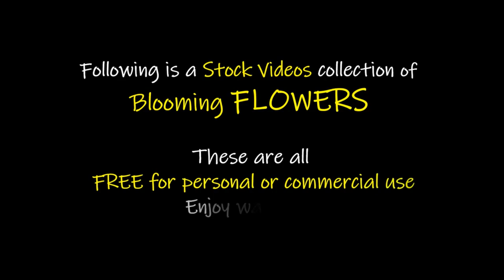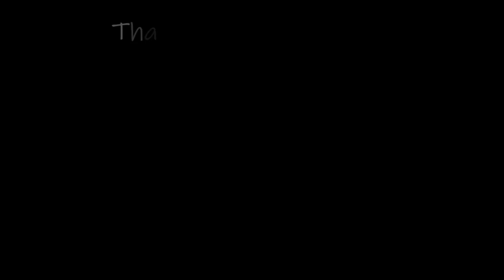Akshit No Copyright Video l Earth from Above l Music by Nature Relaxation l Best Free Video Footage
No copyright Video Stock, Free Video Background, Free Motion Background,
Free Green Screen, Free Stock Footage, Free Motion Graphics,
Free Animated Background, Free Green Screen Background,
Free Green Screen Video, Free YouTube Background,
Free Islamic Video stock, Free Islamic Animations,
Free Sad Animation Videos, Free Couple Videos,